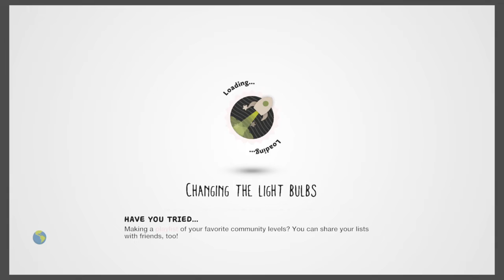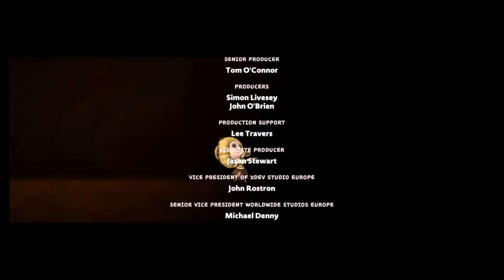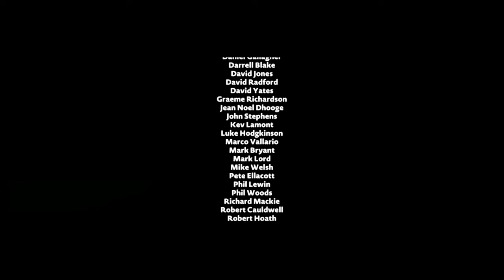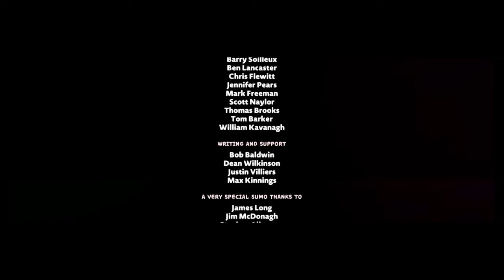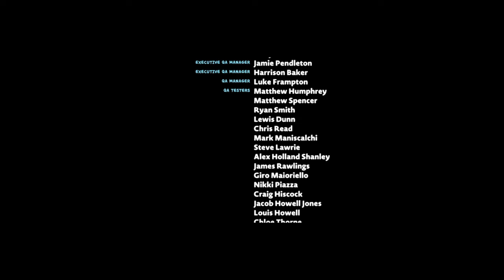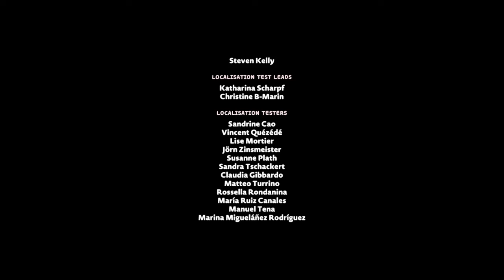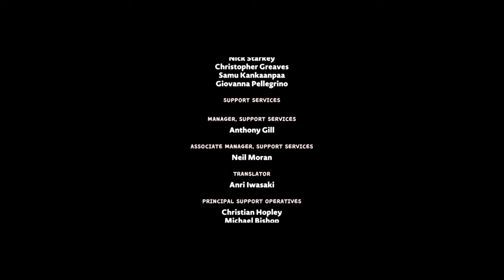Lbp2 returns!?? part2